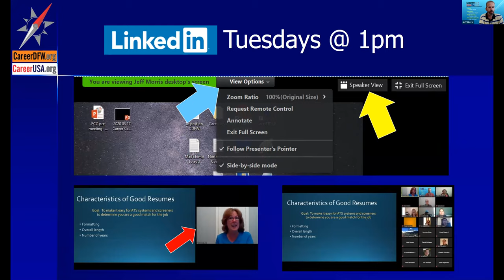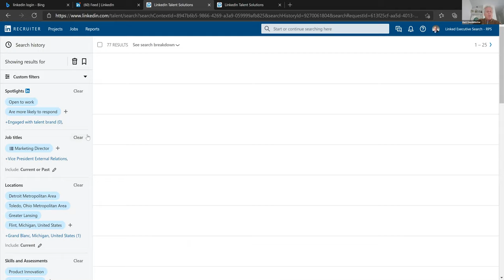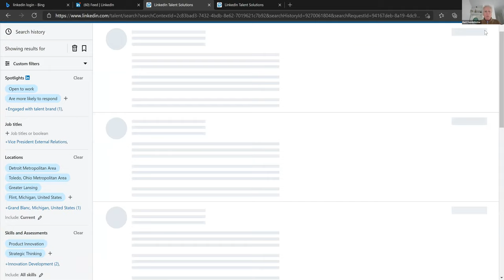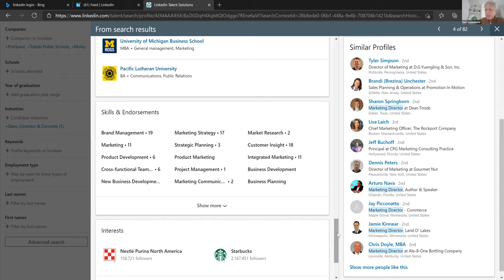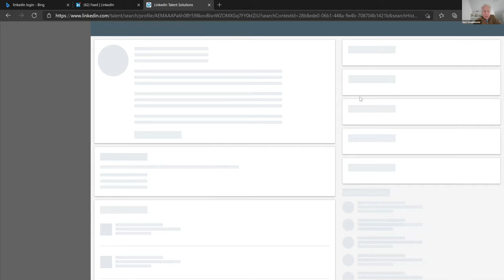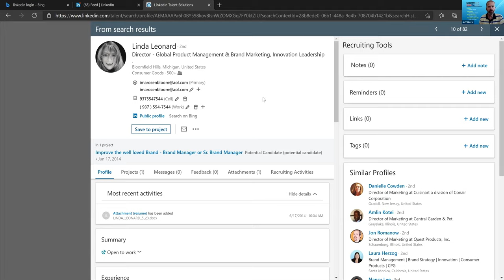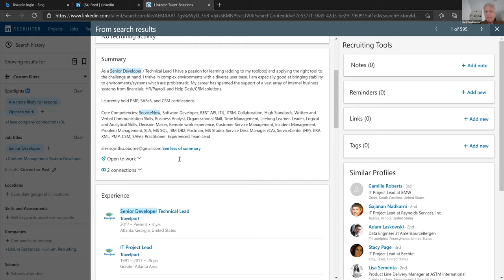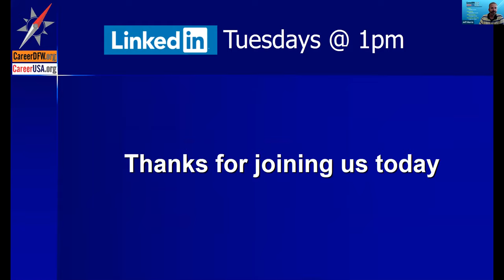LinkedIn Tuesdays - 1/26/21 - This week - Kurt VandeMotter - "LinkedIn From A Recruiters Eyes"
LinkedIn Tuesdays - 1/26/21 - This week - Kurt VandeMotter, an Executive Recruiter - "LinkedIn From A Recruiters Eyes"